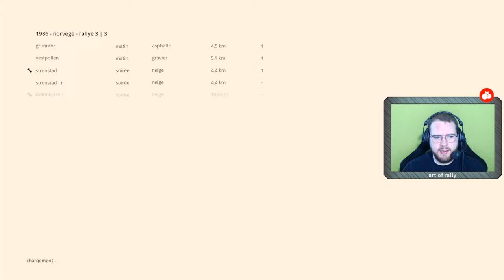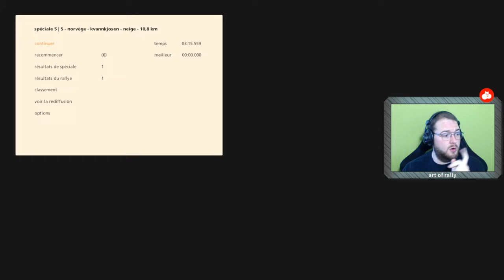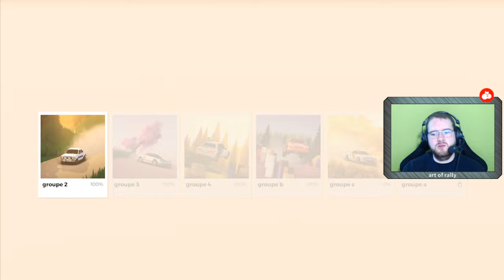Art of Rally - Let's Play #16 : C'EST LA HESS 4...